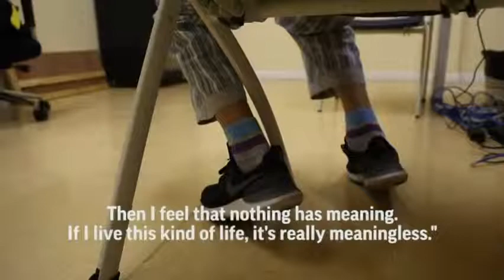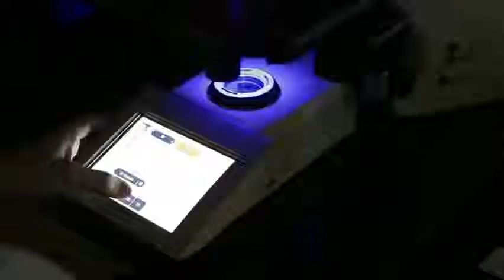Researchers Eye Brain Implant For Drug Addiction (MarkofTheBeastNews )